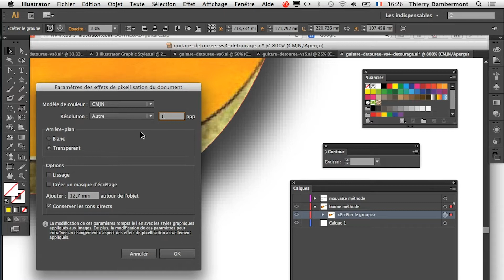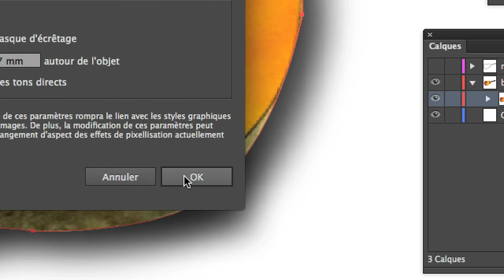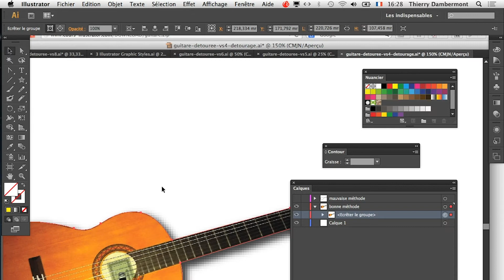part 09 EXERCICE DE LA GUITARE À LA PLUME VECTORIELLE - Dessin à la plume dans ADOBE ILLUSTRATOR